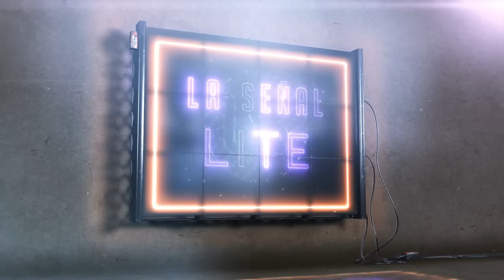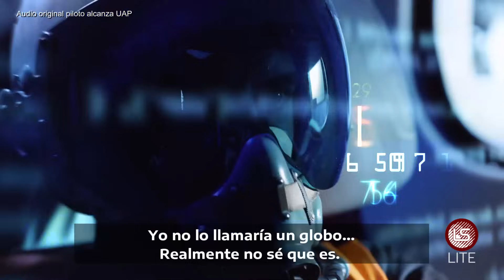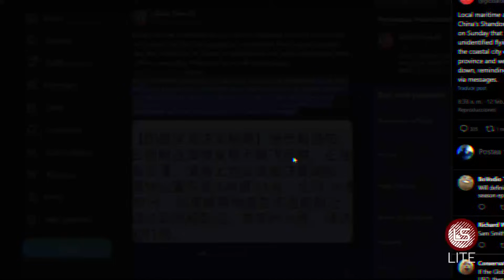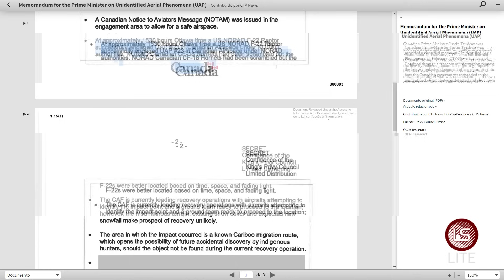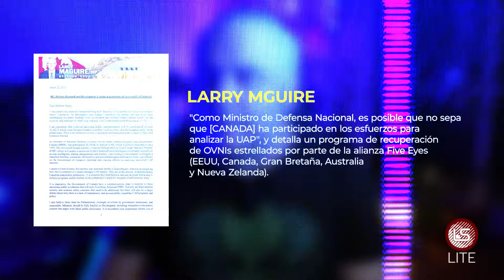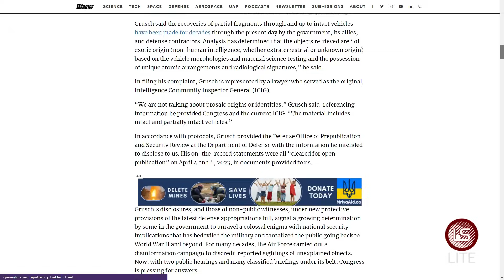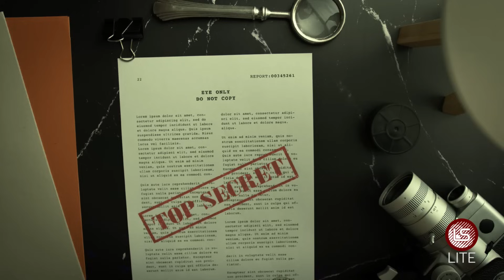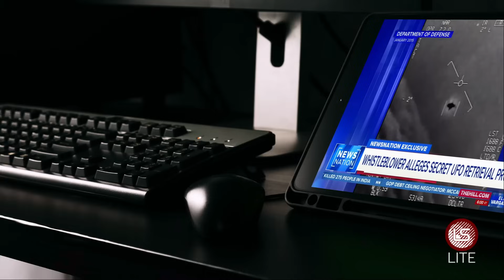🔴 EL AÑO EXTRATERRESTRE 2023 - 2024 | La Señal LITE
0:00: 👽 Año 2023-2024: Aparición de ovnis y preocupación estatal
4:30: 👽 Revelaciones impactantes sobre avistamientos de ovnis en Canadá en 2023.
8:31: 👽 Revelación impactante sobre interferencia extraterrestre en sistemas de armas nucleares.
12:43: 👽 Revelaciones sobre programas secretos, amenazas y propuestas de enmiendas a la ley de defensa.
16:30: 👽 Rumores sobre desclasificación de archivos ovni para 2024 y su origen extraterrestre.
20:18: 👽 La NASA crea oficina de investigación ovni y nombra director de investigación uap.
24:49: 👽 Descubrimientos espaciales recientes y testimonios de astronautas generan expectativas sobre la desclasificación de información extraterrestre.